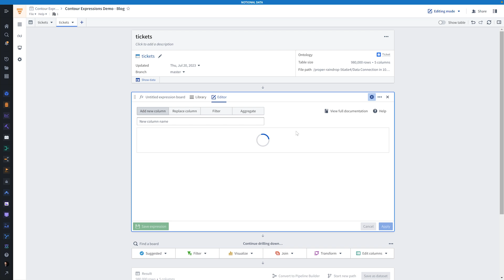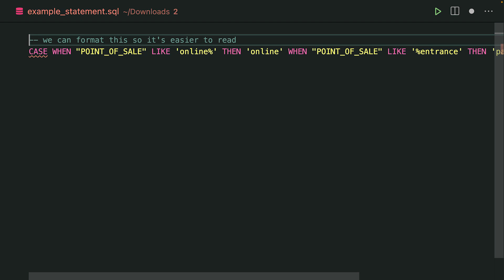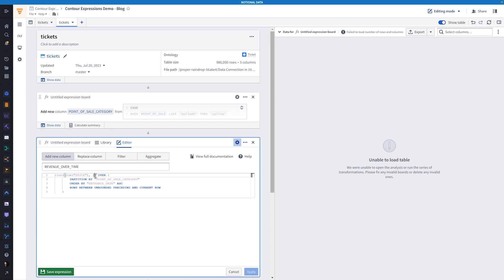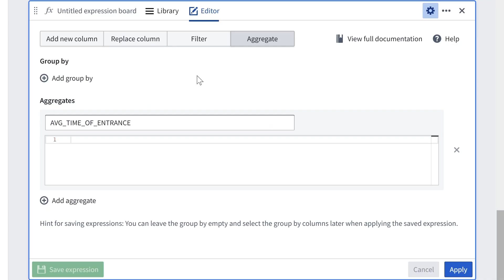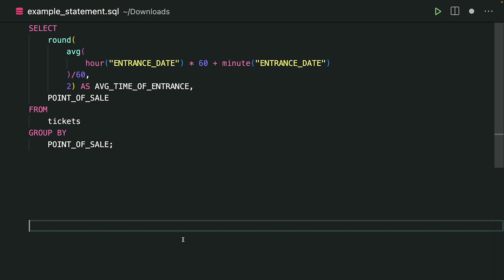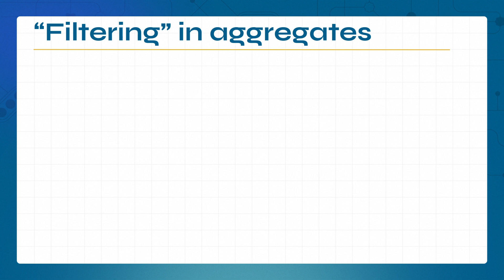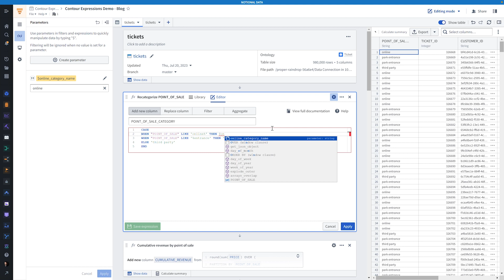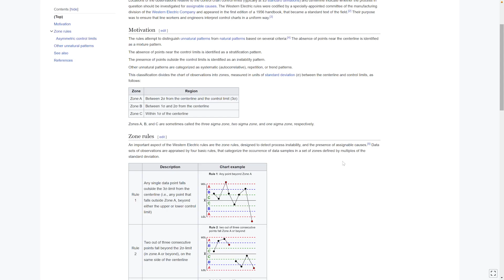How to use Contour's SQL Expressions Board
Contour’s Expression board lets you add custom functionality to your Contour analyses. Using Spark SQL expressions, you can derive new columns, filter data, and perform aggregations in ways that would be cumbersome or just not possible with Contour’s other boards.

In this tutorial we’ll see how to use Contour Expressions through a few examples that you can use in your own analyses.

You can find the expressions used in this video in the accompanying blog post

*Ontologize*
Founded by Taylor Gregoire-Wright, a former Palantir implementation engineer, Ontologize offers courses & live trainings for Palantir Foundry. or connect on LinkedIn

*Chapters*
00:00 Intro
00:22 Adding Expression Boards
00:40 SQL syntax
01:10 SQL Expressions vs Statements
01:53 Quick tips
02:28 Case/When Expressions
02:52 Window Functions
05:38 Aggregations
06:34 Advanced Expressions: t-statistics
09:06 Parameters
09:27 Saved Expressions
10:12 Ideas for Saved Expressions
11:18 Outro